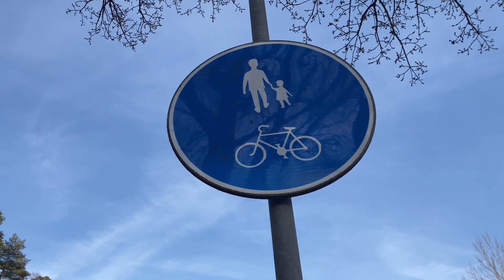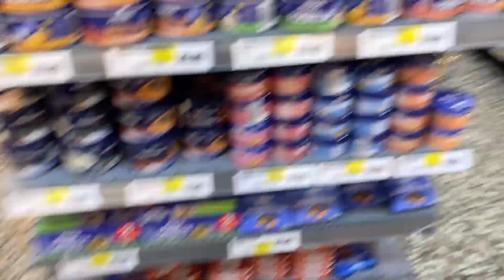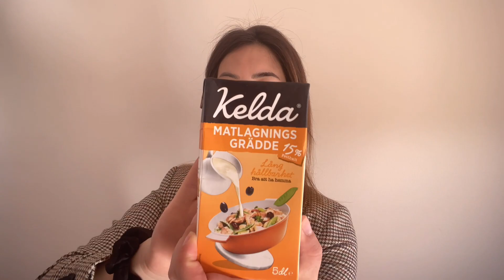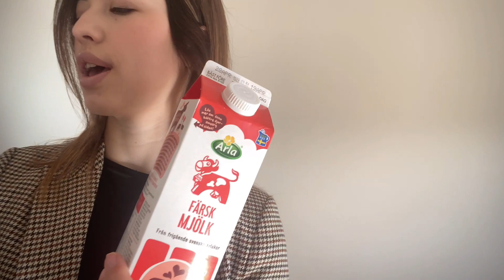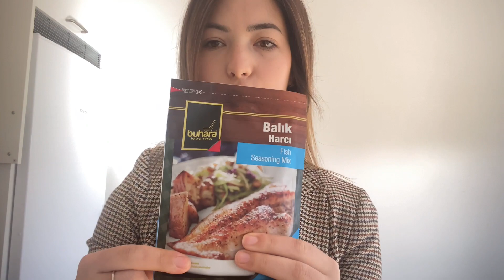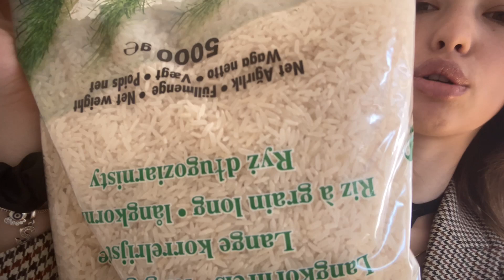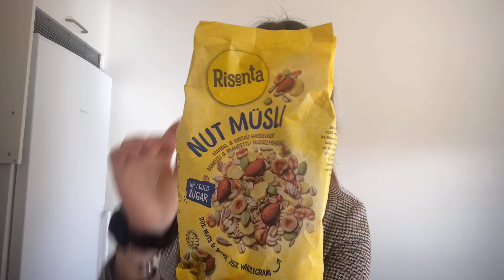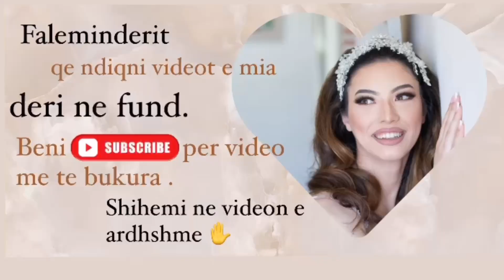My #1 Supermarket Haul🥦|+cooking together | shkoj tek te perdorurat | Ledina Vlogs ✨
Shikim te kendshem 😍